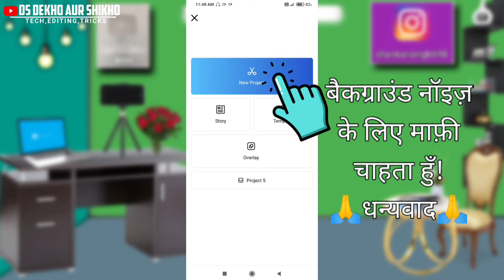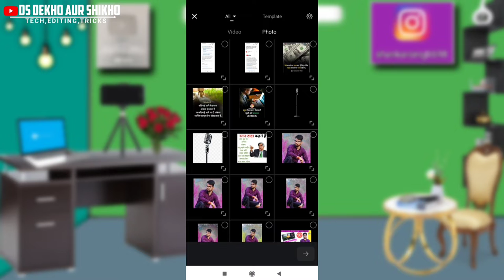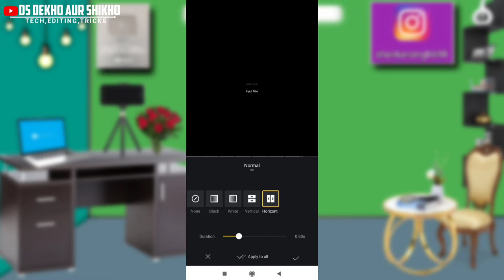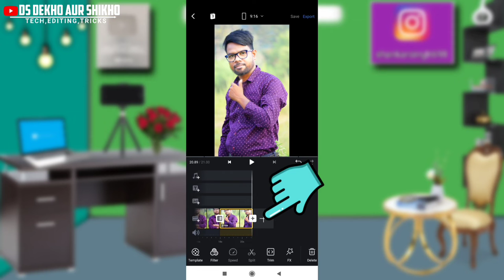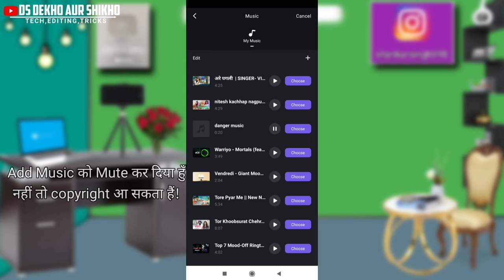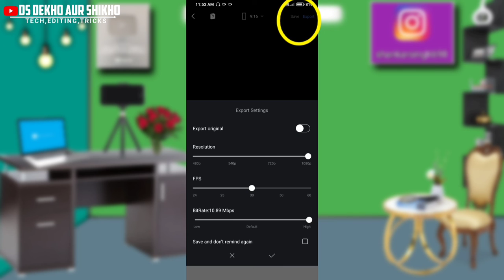VN Apps Se Photo Video Kaise Banaye 2021!!how to make photo video with Vn app.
VN Apps Se Photo Video Effects Kaise Banaye 2021!!how to make photo video editing with Vn app.

♥️Hello friends welcome once again in a new video♥️
🔥About This Vide🔥
Today I have told in this video that?Today I have told in this video that?VN Apps Se Photo Video Kaise Banaye 2021!!how to make photo video with Vn app.

My Ringlight.